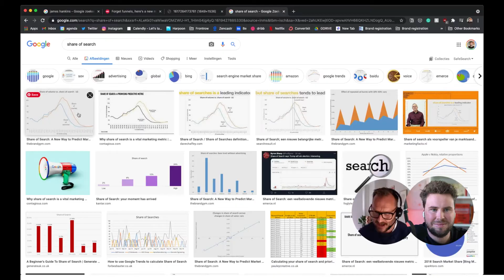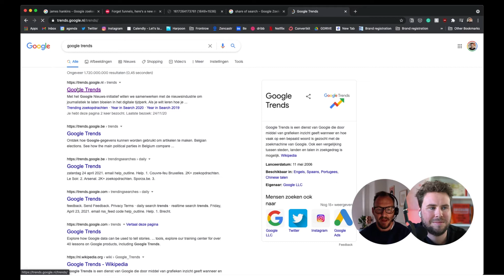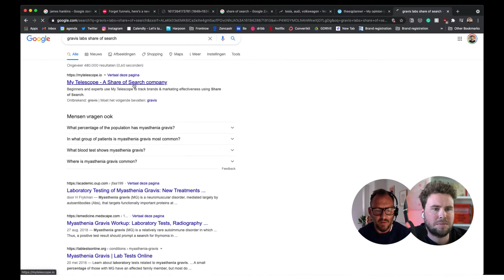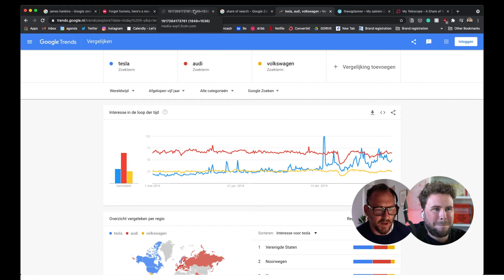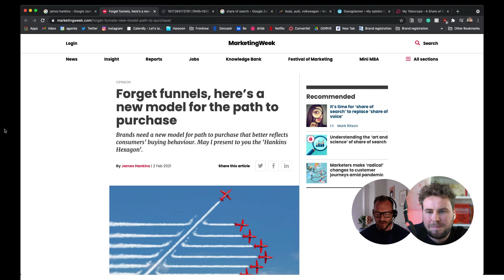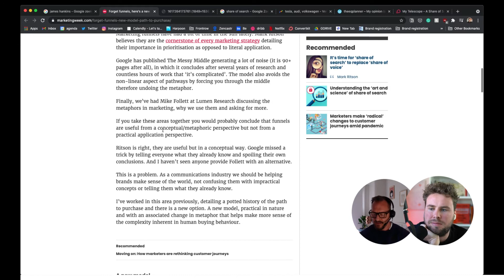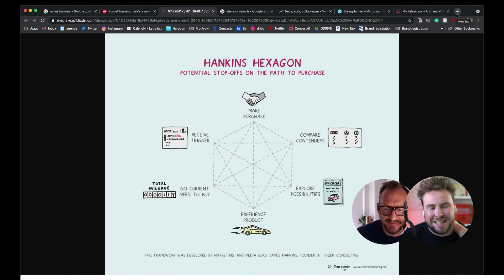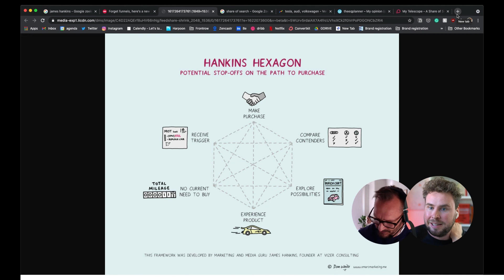Share of search with James Hankins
In this episode, I talk with James Hankins, Consulting Strategist, and Founder at Vizer Consulting. We get into the weeds of Share of search and how to apply it to your brand.